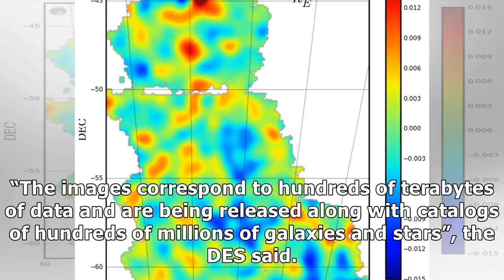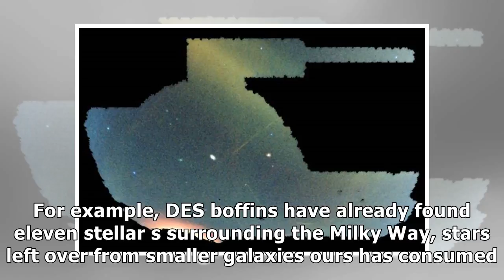Dark matter on the desktop: dark energy survey publishes data